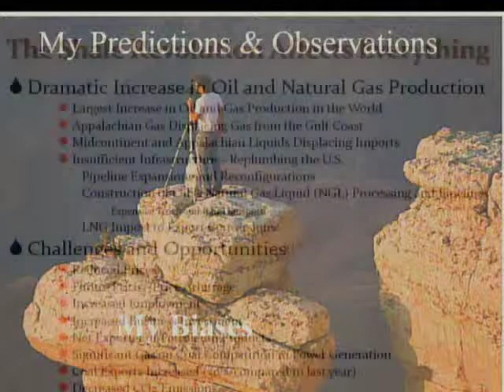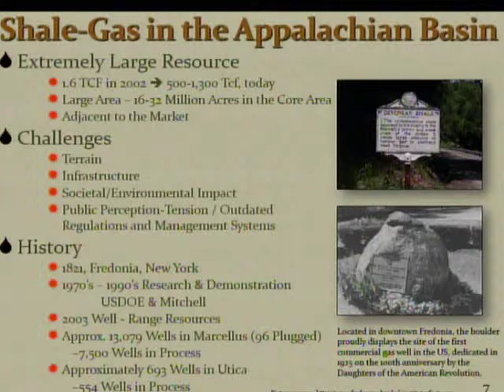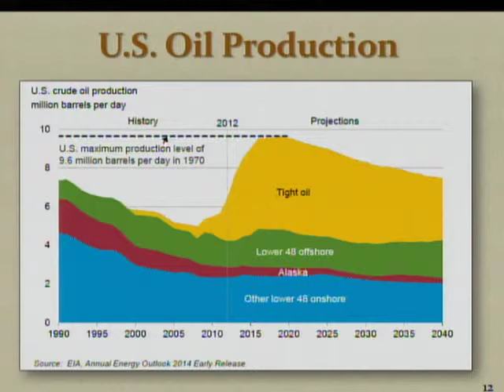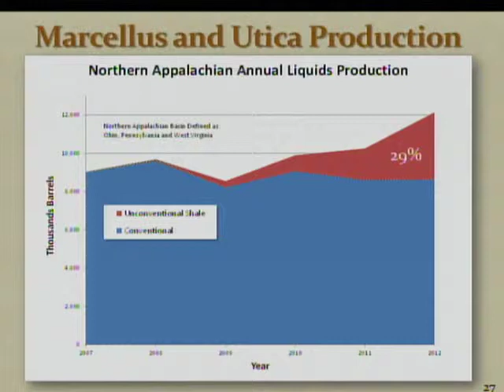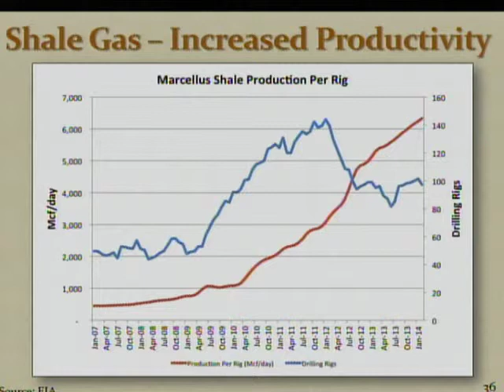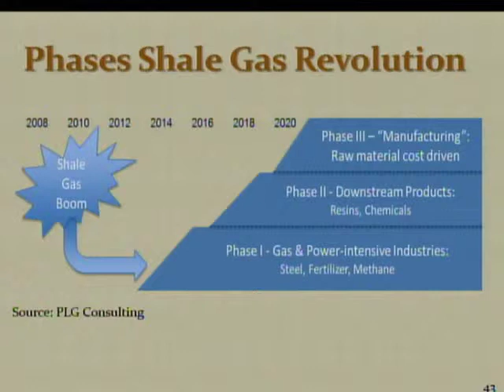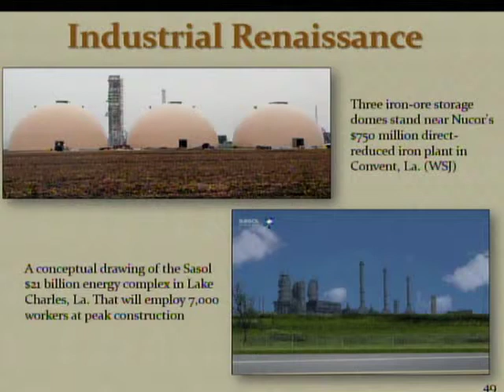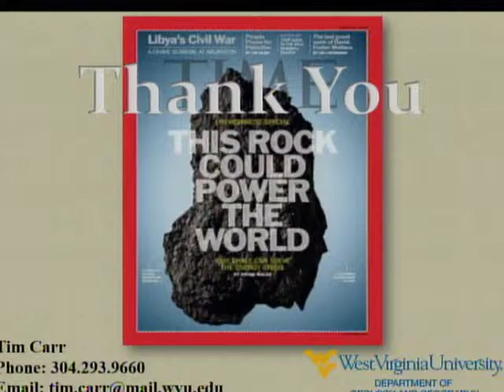Timothy Carr, Marshall S. Miller Energy Professor, West Virginia University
"You Say You Want a Revolution - Shale Gas and Shale Hydrocarbon Liquids in North America"
The US has been the fastest growing hydrocarbon producer in the world for the past three years and is likely to continue as number one.
The US is now the largest gas producer in the world and will become one of the world's largest gas exporters
The US will be the largest oil producer in the world in a couple years
Significant gas and coal competition in power generation
The impact of shale revolution will have a global impact